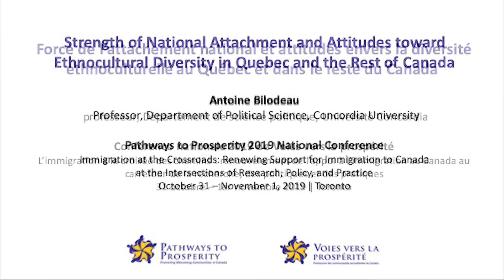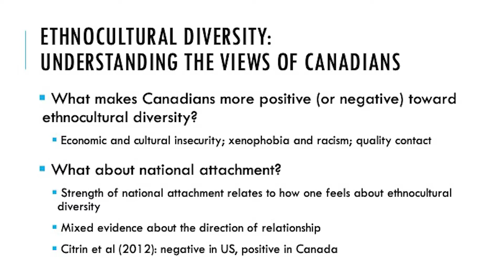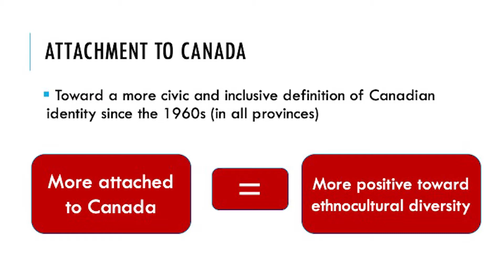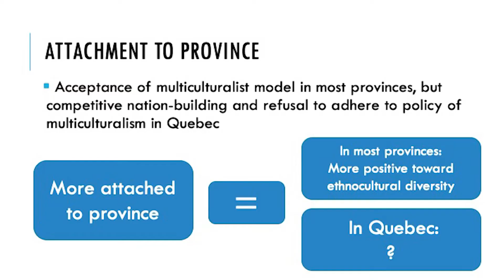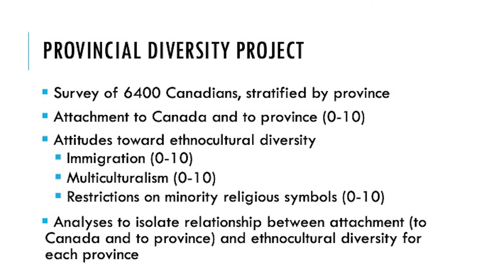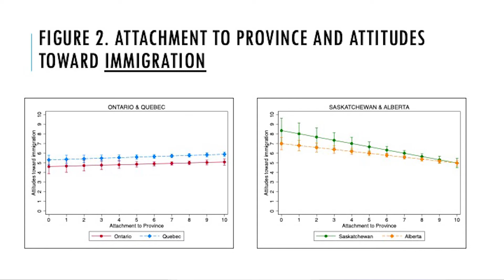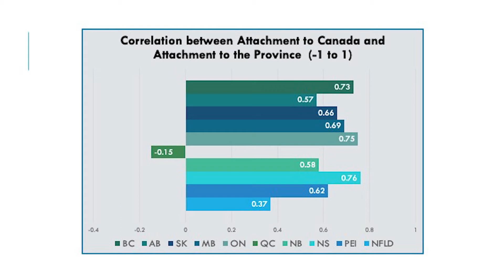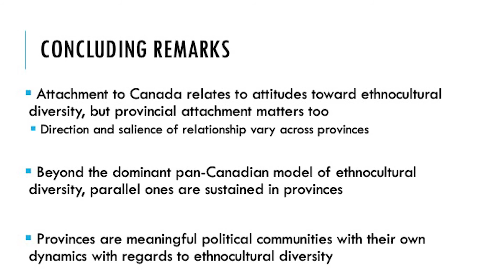Strength of National Attachment and Attitudes toward Ethnocultural Diversity - Antoine Bilodeau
Pathways to Prosperity 2019 National Conference – Immigration at the Crossroads: Renewing Support for Immigration to Canada at the Intersections of Research, Policy, and Practice

Plenary: The Ever-Changing Terrain of Attitudes toward Immigrants and Refugees

Attitudes toward immigrants and refugees in Canada are thought to be relatively favourable, particularly in an international comparative context, yet they demonstrate some variation over time, with dips and rises. And not all immigrant groups in Canada are viewed in an equally favourable light. What are the factors that are influencing Canadians’ attitudes, and what roles do national, regional, and local policies play? Do Canadians have different views of different classes of immigrants, specifically economic immigrants versus refugees? Are Canadians susceptible to populist, anti-immigrant sentiment? And what role do the media play? Speakers in this plenary will attempt to address these and other questions surrounding the ever-shifting terrain of attitudes toward immigrants and refugees in Canada.

Westin Harbour Castle Hotel, Toronto